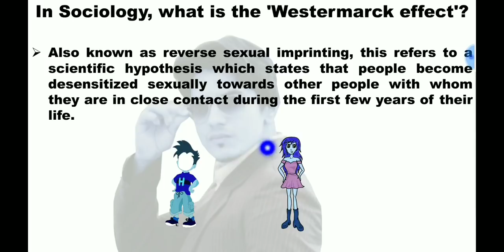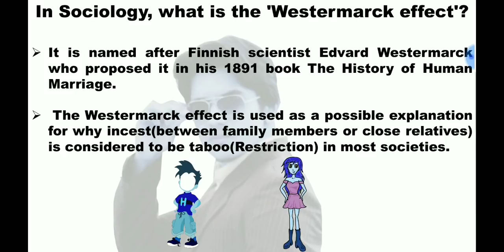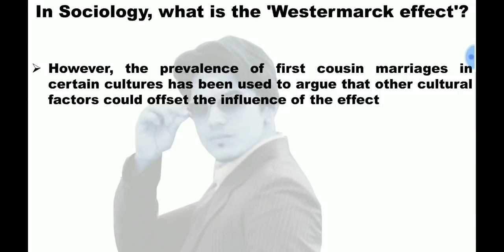Westermarck Effect- The Hindu Editorial analysis|Reverse Sexual Imprinting